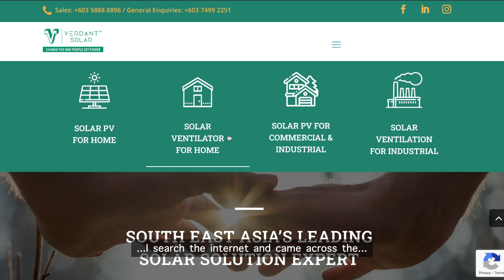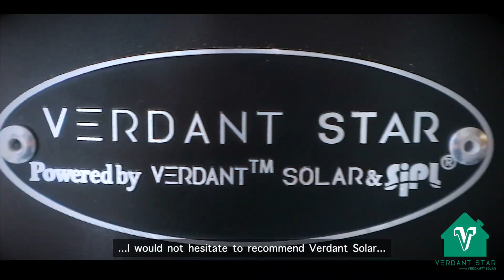Testimonial: I am a very happy customer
Heat is always an issue for landed house owner in Malaysia. Listen to what Verdant Solar's customer said after he installed 2 units of VS1750 - Verdant Star Solar Roof Ventilator.

Benefits of Verdant Star Solar Ventilator:
🔑 Reduce Attic Temp up to 15°C
🔑 Malaysia & Singapore No.1 Solar Ventilator Brand
🔑 IEC Testing Accredited
🔑 No more stuffy home
🔑 5 years warranty
🔑 High Efficiency - Solar-powered.
🔑 No wiring. No electricity. Hybrid Power Adapter.
🔑 Leakage Warranty

Verdant Star Solar Ventilator's 5 Key Features:-
🔑 High Efficiency, Adjustable Poly Crystalline Solar Panel
🔑 Long Lasting Galvanised Steel Body
🔑 Whisper Quiet, Dynamically Balance Aluminium Fan Blade
🔑 Heavy Duty Powder Coated Finish
🔑 IP68 Waterproof DC Brushless Motor

A-1-22, Eve Suite, Ara Damansara, Petaling Jaya 47301, Selangor